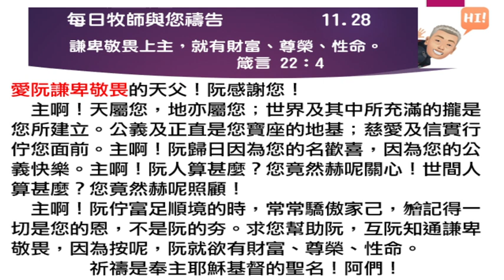2022 11 28 每日牧師與您禱告